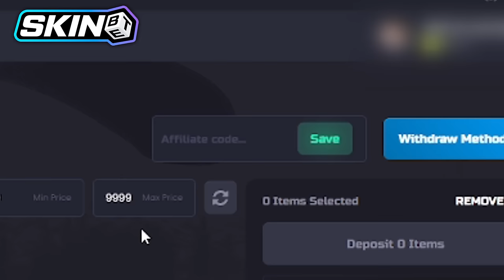Rust - NOS ROBAN NUESTROS SCRAP Y LOS RAIDEAMOS ONLINE 😈